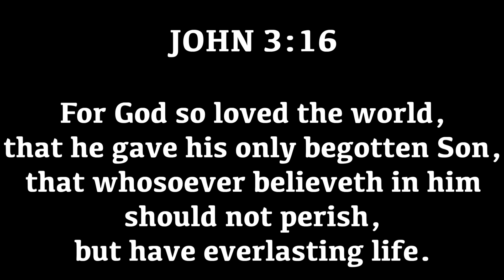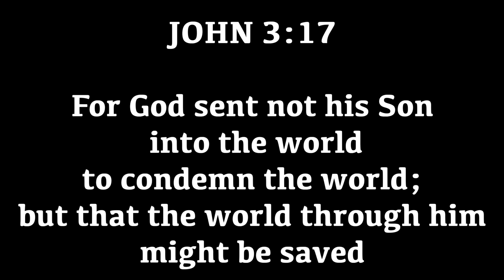A WORD From WPAC - Rev. David Thompson - September 3, 2023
Message preached by Rev. David Thompson on Sunday, September 3, 2023